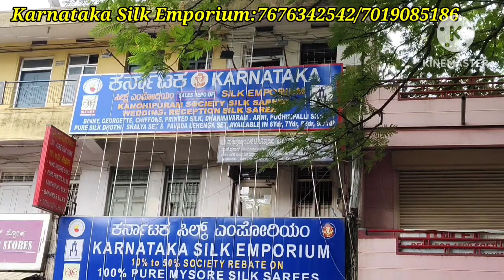Bangalore Wholesale Pure Mysore Silk Saree With Varamahalaxmi Festival Offer 50%Discount Sale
Shop Adress
Karnataka Silk Emporium
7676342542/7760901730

Karnataka Silk Emporium:
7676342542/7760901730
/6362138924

Shrigandhavlog
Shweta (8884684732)